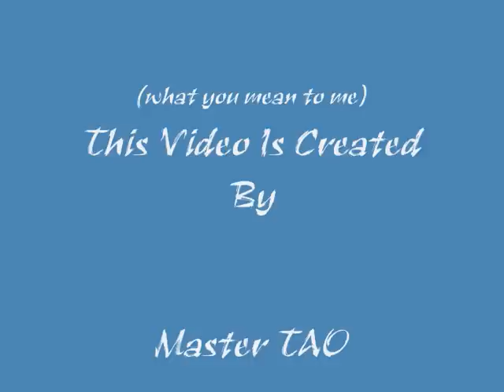Sam & Dave - You dont know .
The real SOULmen..